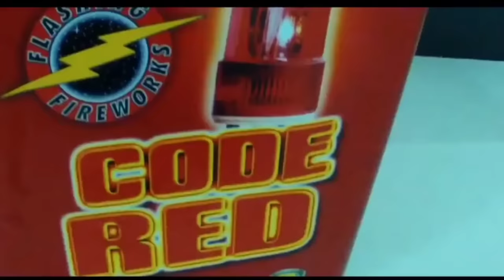Patakha Factory | New Patakhe | Bam Patake Price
Topic Covered- new patakhe, bam patakhe, fuljhadi, patake online, patake price, diwali ke patakhe, पटाखे, pataka factory, patakha factory, crackers making video, diwali business ideas, crackers factory, pataka factory, patakhe banane wali machine, how to make patakha,